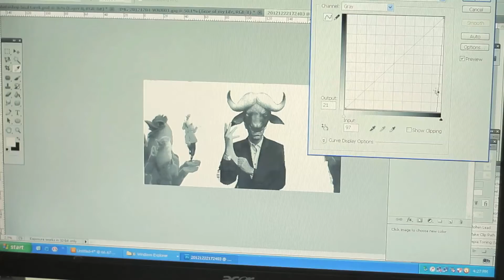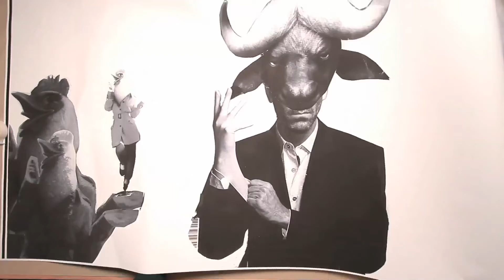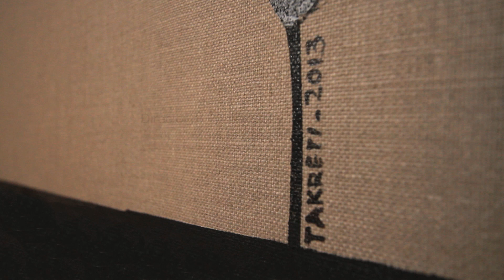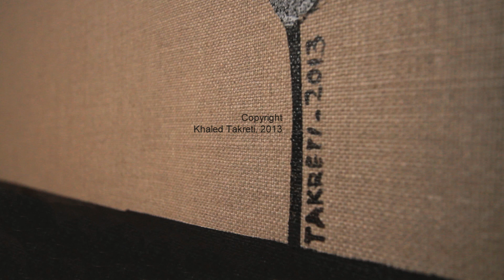PHOTOCOPY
Documentaire sur la création de "Photocopy", l'oeuvre de l'artiste Khaled Takreti. (2013)